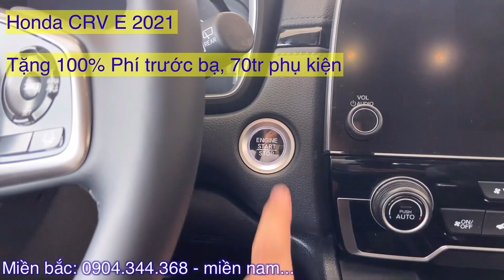Bảng giá xe Honda 2021 CRV 2021, City 2021,HRV, Civic, Brio. Tổng lăn bánh tháng 7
*Bảng giá xe Honda 2021  CRV 2021, City 2021,HRV, Civic, Brio. Tổng lăn bánh tháng 7 bánh các tính năng như thế nào thì hãy click vào đường link nhé.
* Các màu xe của Honda CRV 2021 bản G:
 - Honda CRV 2021: MÀU ĐEN ÁNH ĐỘC TÔN
 - Honda CRV 2021: MÀU XANH TRỜI
 - Honda CRV 2021: MÀU ĐỎ LỊCH LÃM
 - Honda CRV 2021: MÀU GHI BẠC LỊCH LÃM

Bảng giá xe Honda 2021  CRV 2021, City 2021,HRV, Civic, Brio. Tổng lăn bánh tháng 7 các dòng xe khác của Hyundai: